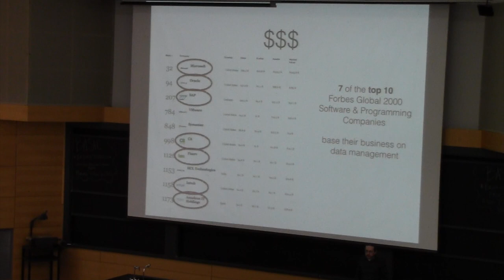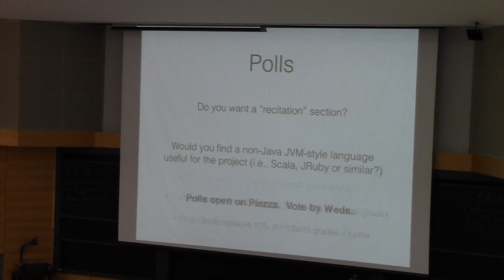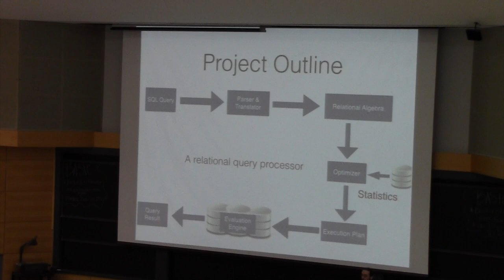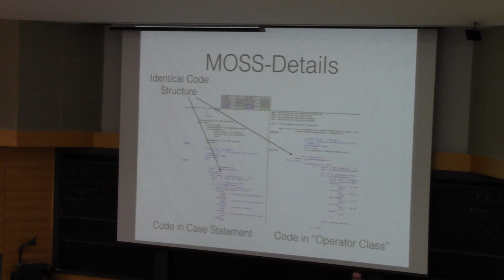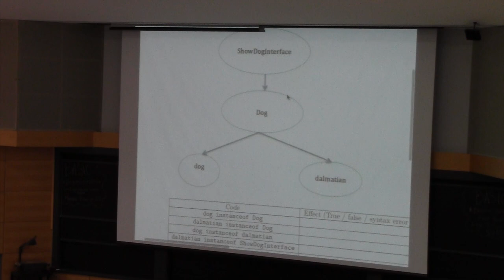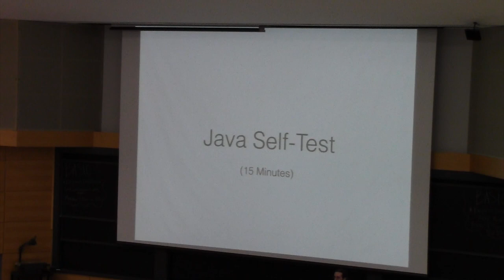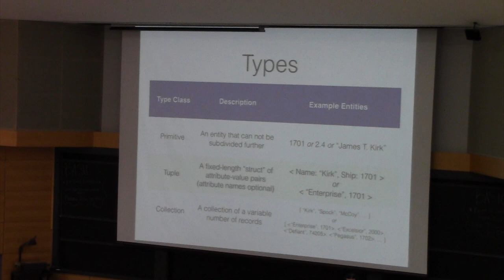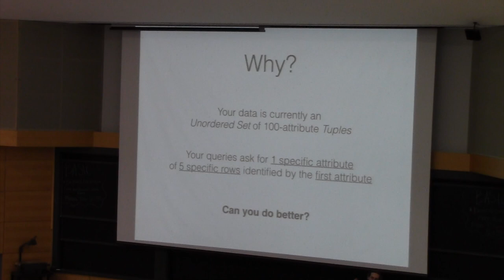CSE 562-2015-Lecture 01-Intro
CSE562-2015-Lecture 01-Intro